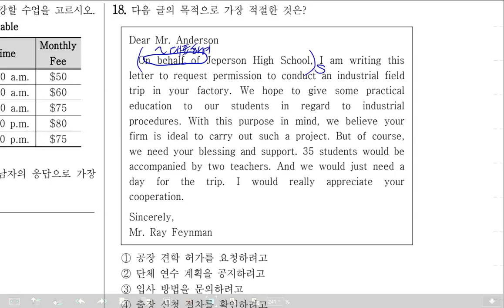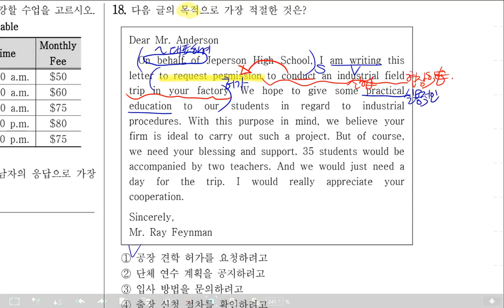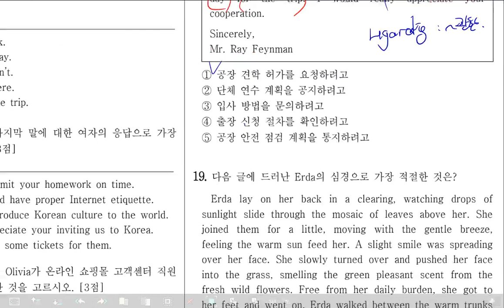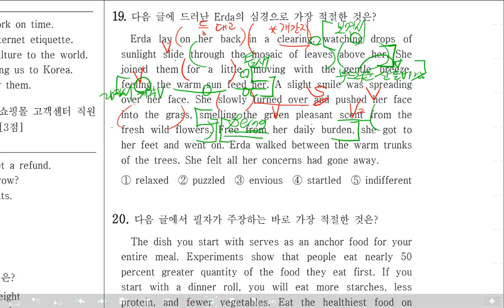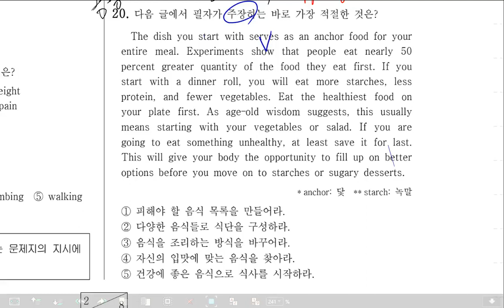감각영어학원-고1 2020년 6월 영어모의고사 (18번 ~ 20번 )